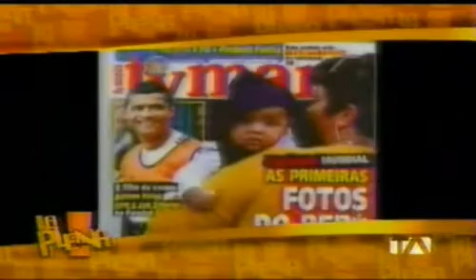Maria Cecilia Moreno en La Plena 28 01 2011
Maria Cecilia Moreno con Mirely Barzola cuando era animadora de este programa de Teleamazonas.